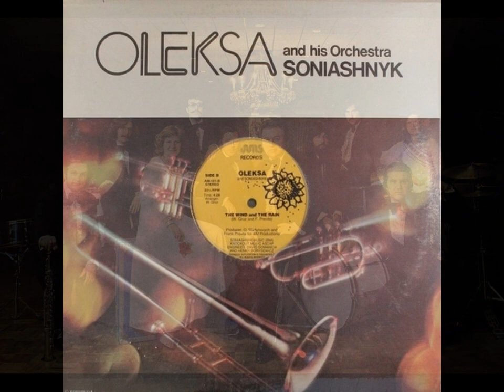Олекса Мартинович і оркестр "Соняшник" - Україно, любов моя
Музика: Ігор Шамо, вірш: Дмитро Луценко. Виконує Олекса Мартинович, Маруся Штинь, Орися Штинь-Гевка у супроводі оркестру "Соняшник" (США). Запис початку 80-х років.

Як не любити тебе, Україно!
Ніжних світань і прозорих криниць,
Червоних зірниць і пісень солов'їних
В рідних шумливих гаях.

Приспів:
Моя Батьківщино,
Моя Україно,
Вкраїно, любов моя!

Ти простяглась за сині Карпати,
В буйних садах і в розмаї дібров.
Як вірну любов, як лагідну матір,
В серці ношу тебе я.

Приспів.

Ти розцвіла у блакитних барвінках,
В славі й добрі, як веселка ясна.
Співа далина про молодість дзвінко,
В радості й щасті сія.

Приспів.

Де б я не був, а кручі Славути,
Села й міста в подніпровім краю,
Як матір свою, я не можу забути,
Завжди люблю тебе я!

Приспів.

Допомогти проекту "Золотий фонд української естради", нашому каналу і Радіо Українська Пісня